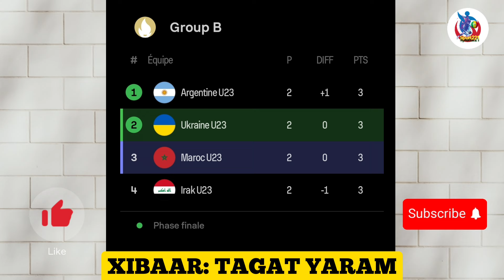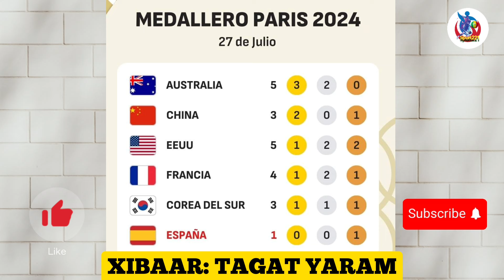😱Blessé certes Mikayil Faye convoqué par Flick, Ismaïla Sarr à Londres pour..Maresca humilié, info+